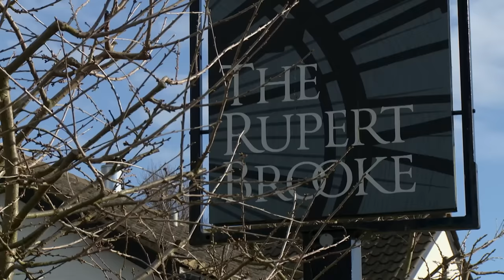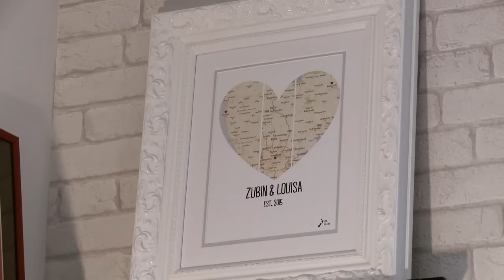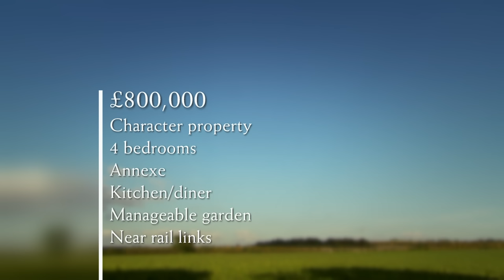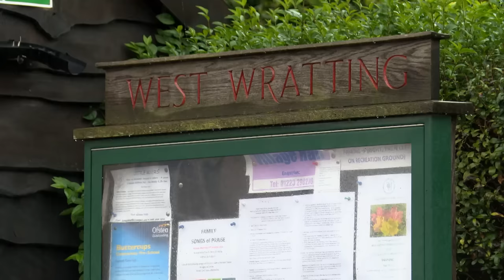Escape to the Country Season 17 Episode 11: Cornwall (2016) | FULL EPISODE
Escape To The Country Season 17 Episode 11: Cornwall